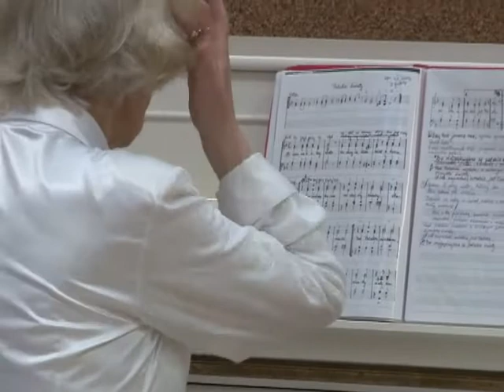Koncert Chóru Cantus , Wałbrzych, Podzamcze 2 maja 2015